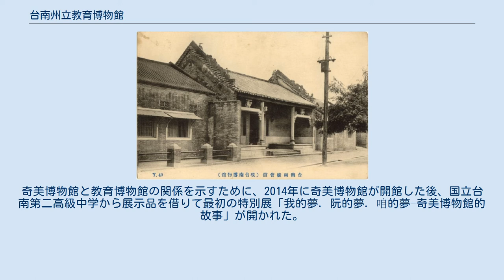台南州立教育博物館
日本の博物館_(廃止)
中西区_(台南市)
台南州立教育博物館は、日本統治下の台湾の台南州台南市にかつて存在した公立博物館である。
台湾で最初に開設された博物館でもある。
 1901年（明治34年）、日本が台湾の統治を開始してから6年目に、台南県は「北白川宮下湯遺跡」（後の台南神社 ）の隣に台南県博物館の開設を計画し始めた。
同年の8月31日、郡令第28号により「台南県博物館規則」と「台南県博物館職員規則」が公布され、博物館を太子街に置き、館長1名、評議員5人、主事3人、書記1人、監守2人、門衛1人、用務員1人をもって設立されることが定められた。
 1902年6月26日、博物館が正式に開館し、一般公開された。
同時に、第5号で郡令が「台南博物館規則」に改訂され、博物館を荘雅橋街に置いて名称を台南博物館に変更し、館長1名、主事3名（常勤1名）、書記と看守数人が充てられることが定められた。
開館時間は午前8時で、閉館時間は午後5時であった。
（なお、11月から3月まで、開閉は1時間遅まる。） 両広会館時代の台南博物館 1922年、台南神社の拡張により、荘雅橋通りにある台南博物館は両広会館に移されて再開され、後に台南州立教育博物館に改名された。
1926年に新しい商品展示ホールが完成し、いくつかの展示は新しいホールに移された 。
 第二次世界大戦中、両広会館は連合軍の空襲によって完全に破壊され、その場所は後に商業用地になった。
展示品の一部は国立台南第二高級中学に移されて保存された。
 台南神社となった荘雅橋街時代の初代博物館跡地は、戦後は忠烈祠、台南市立体育館、市の駐車場および公園用地など用途が変遷していたが、2019年に台南市美術館（2館）として生まれ変わった。
 奇美実業の創設者である許文龍は、子供のころしばしば博物館を訪れ、将来博物館を開くことを決意した。
許文龍の決意は、奇美博物館を開設したことによって実現された。
奇美博物館と教育博物館の関係を示すために、2014年に奇美博物館が開館した後、国立台南第二高級中学から展示品を借りて最初の特別展「我的夢．阮的夢．咱的夢–奇美博物館的故事」が開かれた。
^ a b c 陳其南; 王尊賢 (2009). 消失博物館記憶 早期臺灣的博物館歷史. 臺北: 國立臺灣博物館. ISBN 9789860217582 ^ “日治風情文化新地標　台南市美術館27日正式營運”. 中央通訊社 (三立新聞網). (2019年1月25日). ^ “奇美博物館 許文龍圓夢故事特展”. 聯合報. (2015年1月30日).